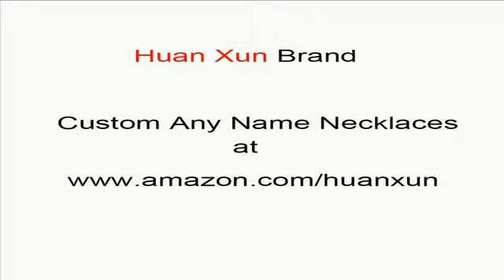custom name necklaces custom Luella name necklaces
custom Luella name necklaces